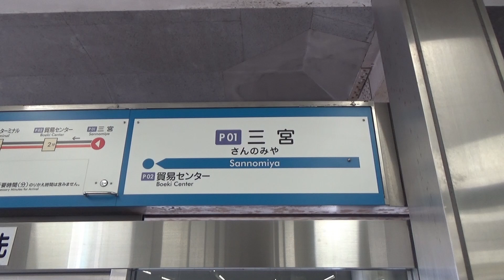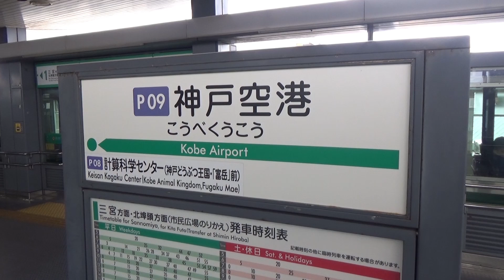【210兵庫】賛否両論の神戸空港へ行ってみた。【非鉄系・鉄道ひとり旅210】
【非鉄系・鉄道ひとり旅210】平日朝は大混雑するAGT路線です。神戸新交通　ポートライナー　ポートアイランド線 本線（三宮～神戸空港）、共通一日乗車券、鉄道ひとり旅。